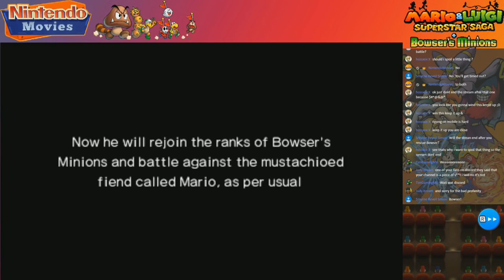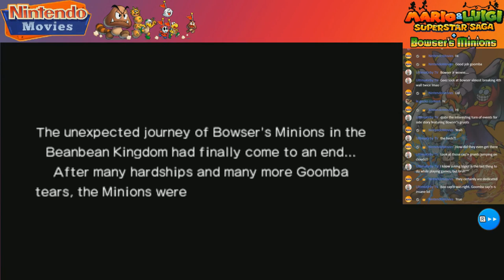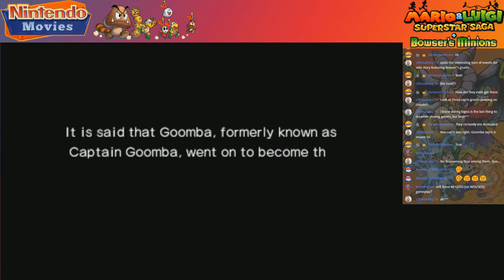Mario & Luigi: Superstar Saga + Bowser's Minions - (MQ) Episode 8 - Bowser's Castle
We played Mario & Luigi: Superstar Saga + Bowser's Minions live. Enjoy watching. This is episode 6 of minions side of the story.

Captain Goomba reaches Bowser's Castle to find Bowser and free the castle from Fawful and Cackletta.

Prefer the original?